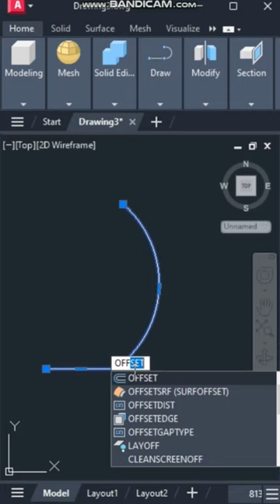3D, coffee pot in AutoCad 3D, revolve sweep 👷